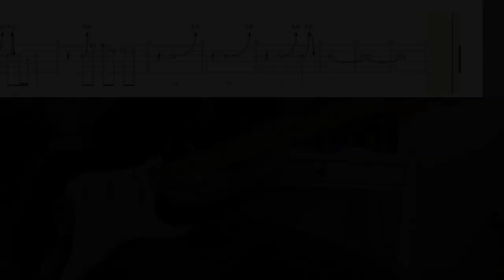Deep Purple - Hallelujah Lead Guitar LESSON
Wish I had played it on a scalloped neck...

GEAR:
Fender Custom Shop 68 Relic stratocaster
with Custom Shop 1969 pickups
VOX AC10
Hornby Skewes treble booster copy
RIvera Rockcrusher Attenuator
Sourmash 2x12 cab
Scumback H55PVC speaker
Vintage Sennheiser MD421 mic